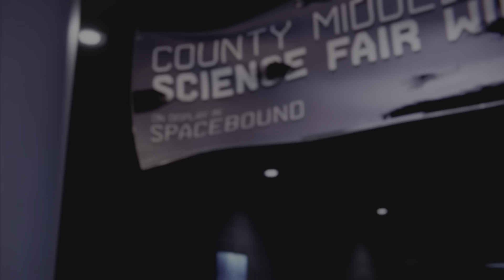Marvel's Spiderman Miles Morales Walkthrough finale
My last No Commentary Video